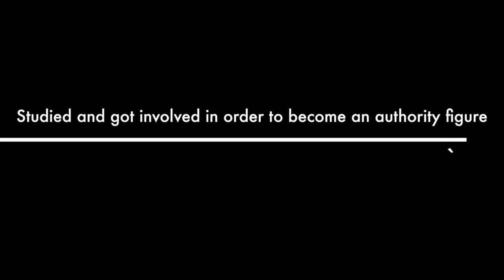St. Theresa Benedicta of the Cross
This video is about St. Theresa Benedicta of the Cross